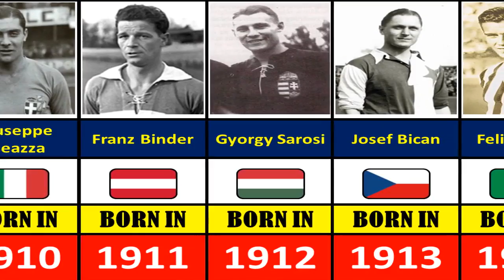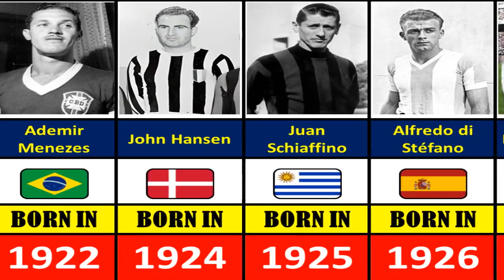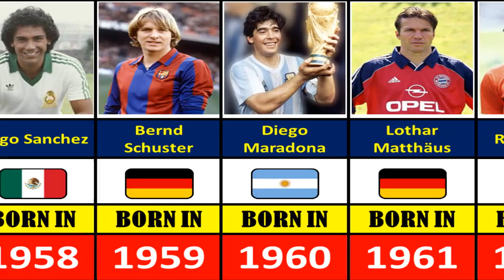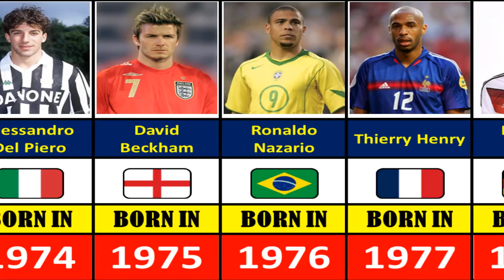BEST FOOTBALLERS BORN IN EVERY YEAR (1901 - 2005)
Welcome back to @footballuvs channel. In this video, we will see who is the  Best Footballers Born in Every Year since 1901 until 2005.